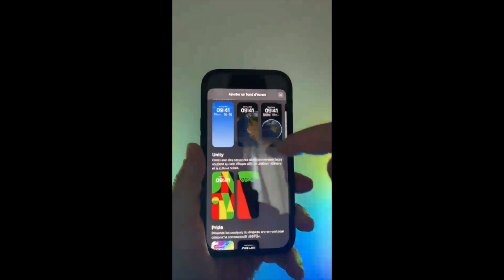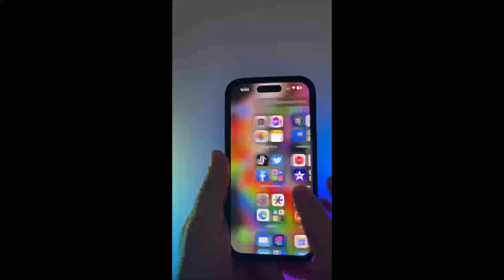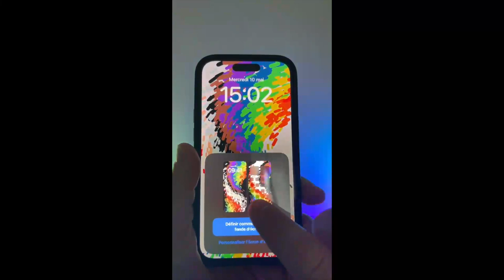iOS 16 5 RC Disponible iOS 16 5 Nouveautés Corrections Bugs Sur iPhone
iOS 16.5 RC Disponible : Nouveautés iOS 16.5 Et Correction De Bugs Sur iPhone Apple Sort iOS 16.5 En RC Quoi De Neuf